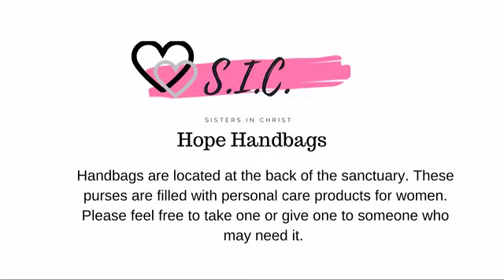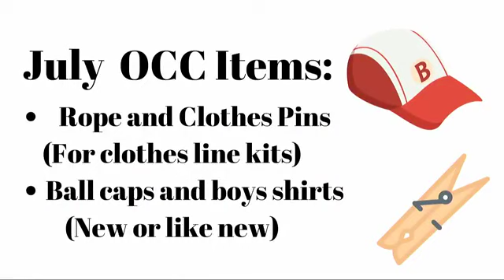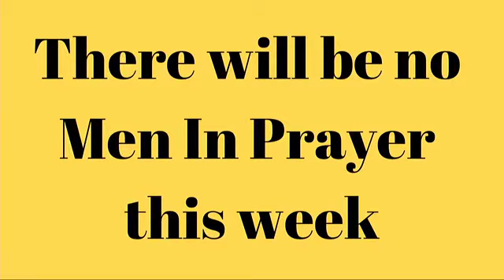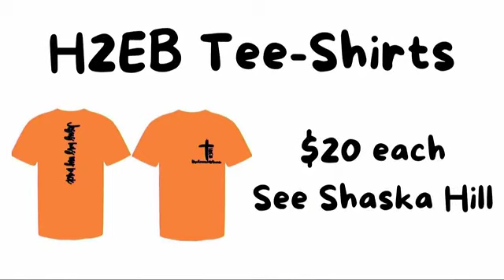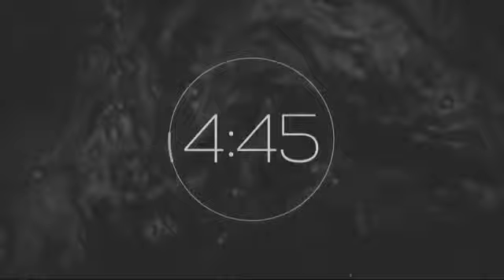The Character of the Present Heaven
1 Thessalonians 4:13